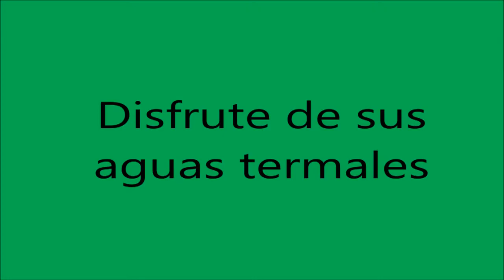Visite - PAMPACOLCA - AREQUIPA - PERU - Cantan los hermanos ALARCON MONZON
visite pampacolca arequipa peru , Admire sus lindos paisajes disfrute de sus aguas termales ( aguas calientes) conozca el majestuoso Coropuna y saboree su rico arte culinario. - .Este video se hizo gracias a las fotos tomadas por el sr. AURELIO FLORES un gran pampacolquino que tiene en su mente buenos proyectos. suerte sr AURELIO